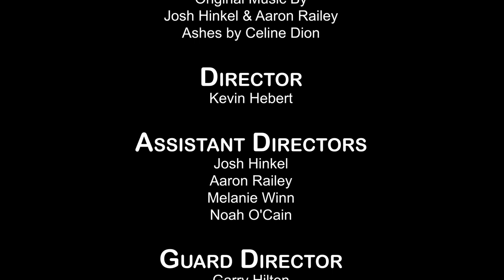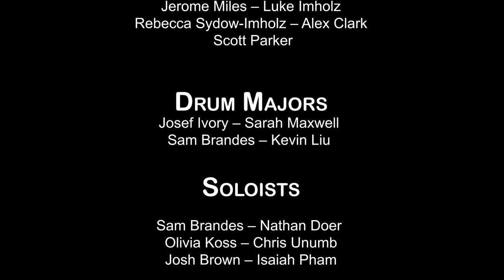Phoenix Rising - River Bluff Gator Band- 25-Oct-2019 - HD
Phoenix Rising performed by River Bluff Gator Band on 25-Oct-2019.